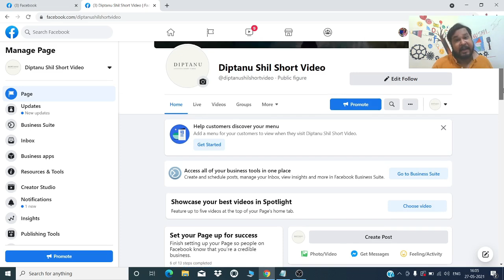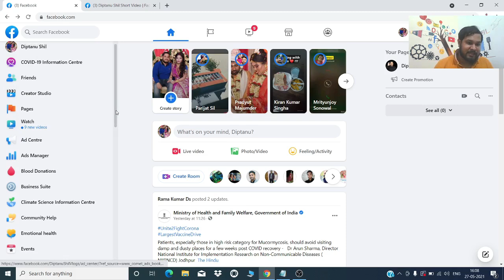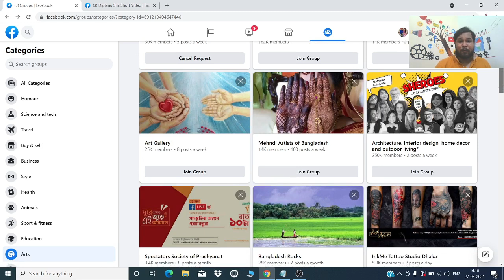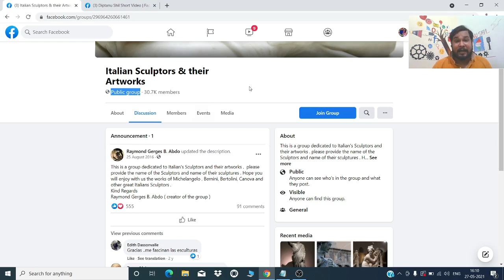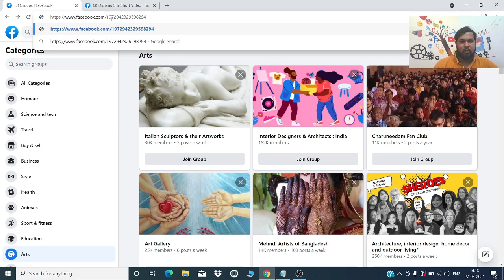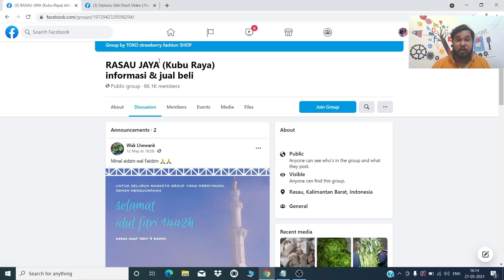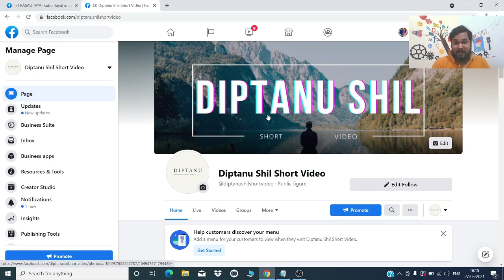How to Find Out 100% Approval Facebook Groups | Automatic Post Approval in Facebook Group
How to Find Out 100% Approval Facebook Groups | Automatic Post Approval in Facebook Group // If you are thinking about how to get a Facebook page post-approval fast in a group then watch this video till the end!